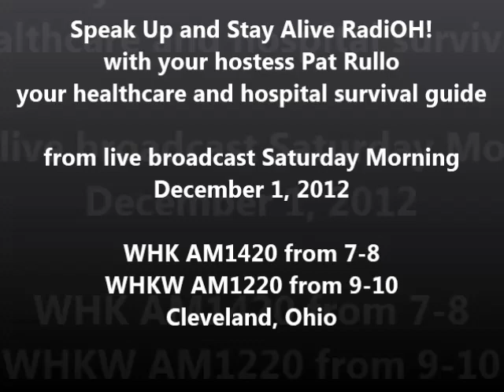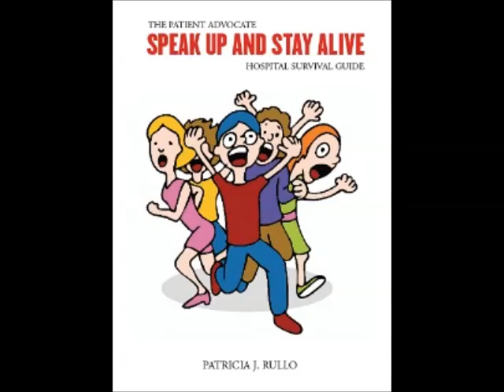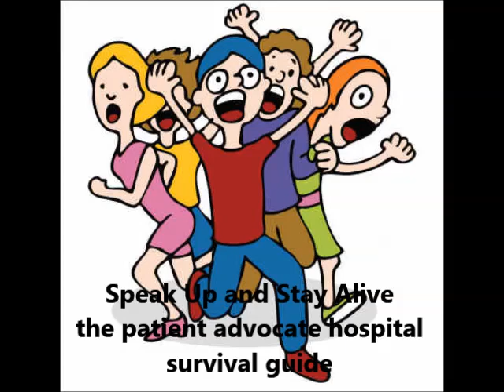Speak Up and Stay Alive RadiOH! Decemeber 1, 2012 Healthcare and Hospital Safety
It was live - now it's archived. Listen to what you missed. Speak Up and Sty Alive RadiOH! airdate - Saturday, December 1, 2012.

Healthcare and hospital safety tips jam packed into one show - with hostess, Pat Rullo.

Special guest - Darrel Hicks, consultant and author of the book Infection Prevention for Dummies joins Pat, Bob and Joe in a little word association game.

Also two minute guest appearance from John Thomas, attorney at Schraff and King and Karen Vekasy, Hospice of the Western Reserve.

Fun times with FEAR THE WHEELCHAIR and a special Oh! Moment - "Ewww - What's on Your Lipstick?"

Stay safe from little known healhcare hazards - Tune in each week - live from Cleveland, Ohio every Saturday morning from 7-8 WHK AM1420 and from 9-10 WHKW AM1220.

for much more information.